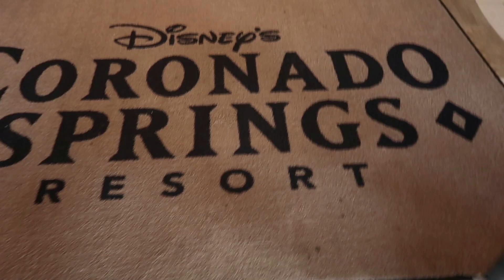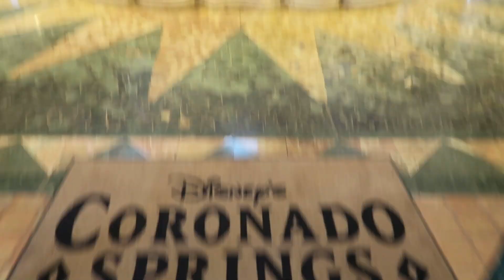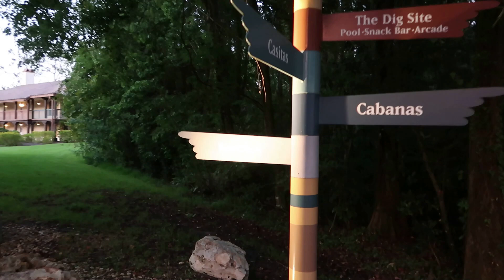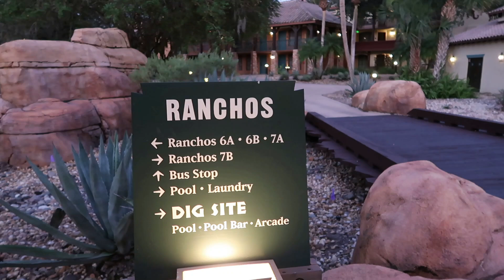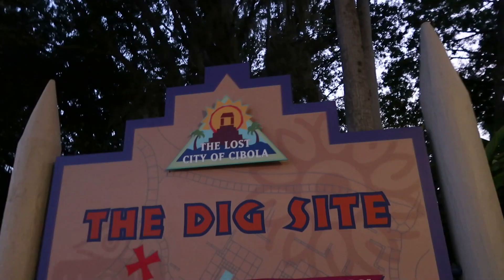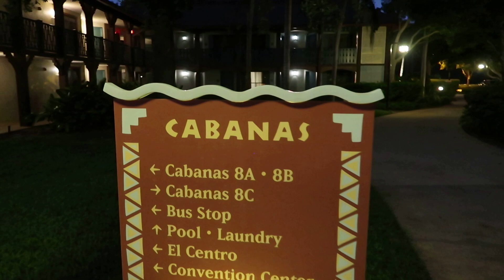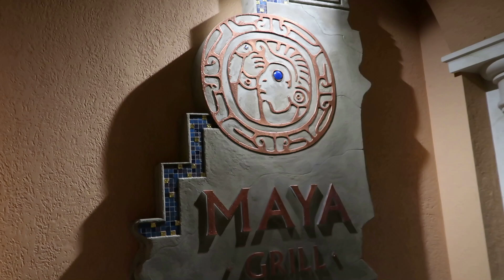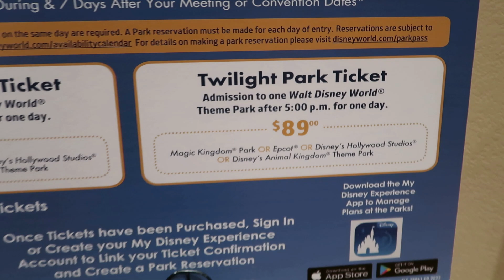CORONADO SPRINGS Resort FULL TOUR IN DETAIL at Walt Disney World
This vlog is a full tour of Disney Worlds Coronado Springs Resort.  I go into depth to explain the great details that are shown all around this resort, and how this is one of the many resorts on the Disney World property that came out of the Michael Eisner era, where it was known that not only were Disney World's theme parks very immersive and story telling, but the resorts also did the same.  Thank you all for your support!!